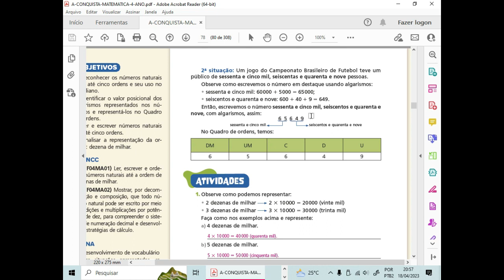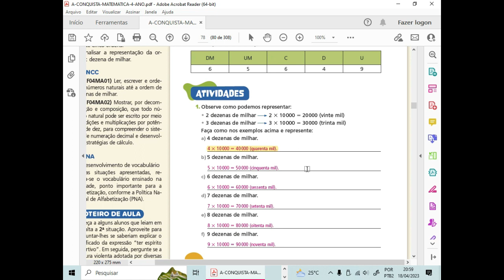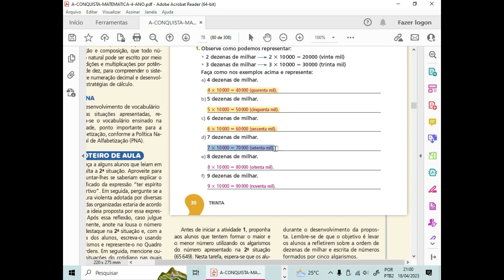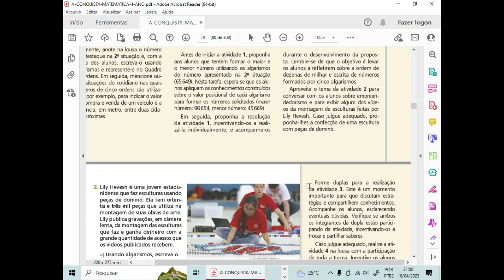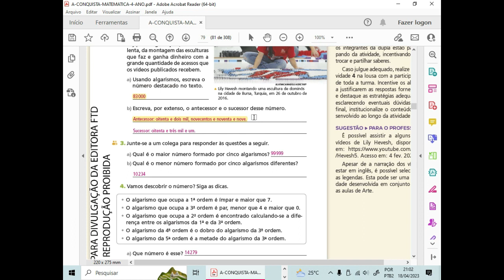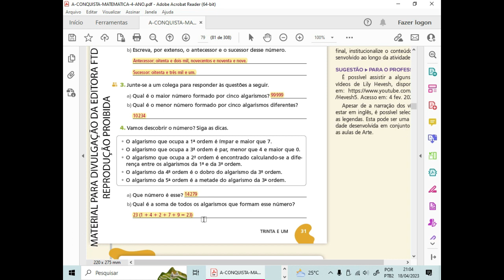Correção do Livro A Conquista- Matemática - Pág 30 e 31 - 4° Ano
Bem-vindo, sou a professora Gabriela Castro

Leciono há vários anos em uma escola pública estadual aqui na minha cidade.

A grande maioria dos meus alunos são muito dedicados e comprometidos, porém, a disciplina de português é uma matéria que traz uma certa dificuldade para eles, por isso, eu resolvi criar um canal no youtube para ajudar aqueles que tem maior dificuldade nos estudos.

O canal começou a crescer, e eu percebi que poderia ser útil ajudando meus alunos de forma online. Venha estudar comigo e juntos vamos vencer todas as suas dificuldades e dúvidas de um jeito fácil e sem complicações!!!

👉👉👉 CONHEÇA A PROGRAMAÇÃO COM MINECRAFT + CRIAÇÃO DE JOGOS ROBLOX 👈👈👈